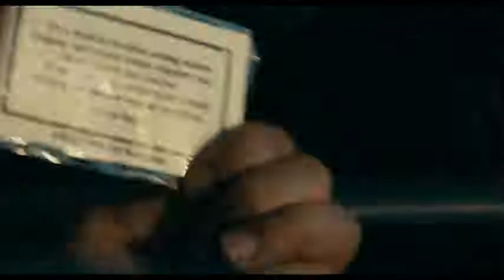Joker 💎 Bus Laughing Scene